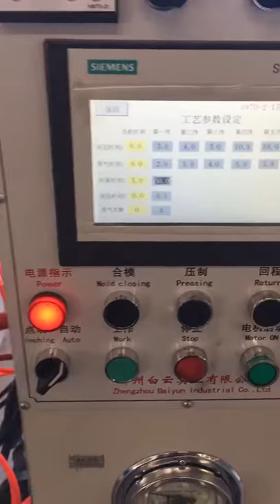brake linings press machine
High efficiency、low energy consumption、sensitive & reliable working
Use the imported parts for hydraulic valves and hydraulic seals
Electric system adopts PLC program control and touch screen operation
Hydraulic system installs with the cooling device
Configure security photoelectric protection device
Heating temperature display automatic control